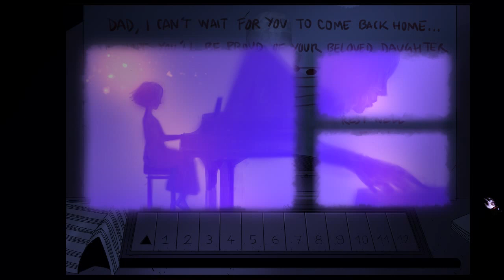The Blind Prophet 驅魔使徒：遊戲實況(2)_夜遊鬧鬼莊園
這次去鬧鬼莊園夜遊。

The Blind Prophet是個點擊式的冒險解謎遊戲，故事敘述一個活了2000年的使徒，為了斬殺惡魔而來到這座城市中。